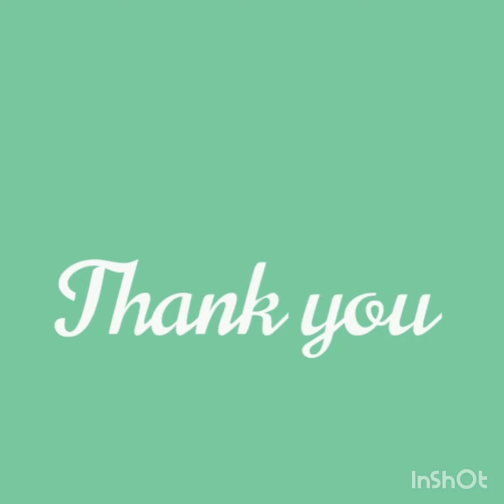Part-II - Basic Designs of Contact Lens by Rakibul Hasan Khan , Department of optometry